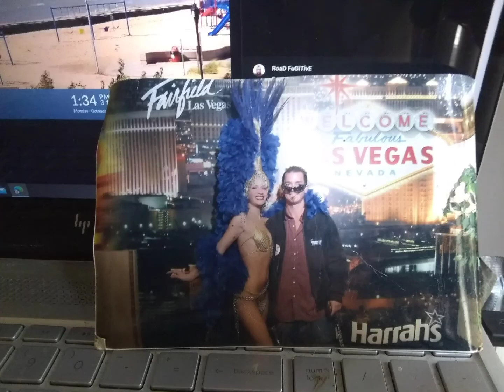Fine Wet and Cheesy.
Created by Biggywest. aka RoaD FuGiTive.